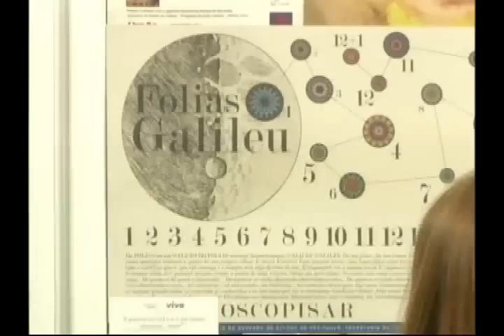Folias Galileu no programa Em Cartaz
Programa da Tv Aberta - São Paulo, apresentação de Atilio Bari. Convidadas: Silmara Deon e Katia Nayane.